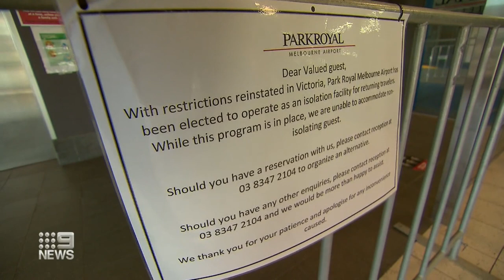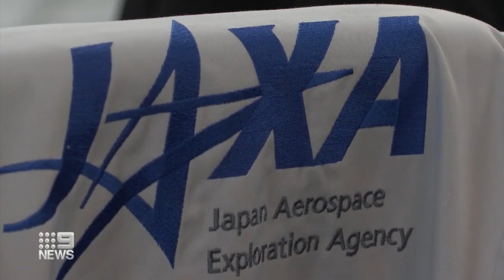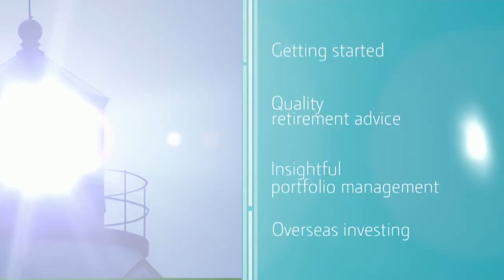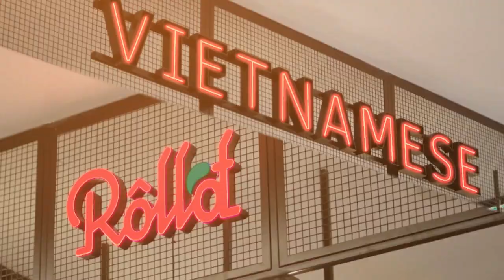Nine News: First at 5:00pm - Full Bulletin (06/12/2020)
Presented by Alicia Loxley